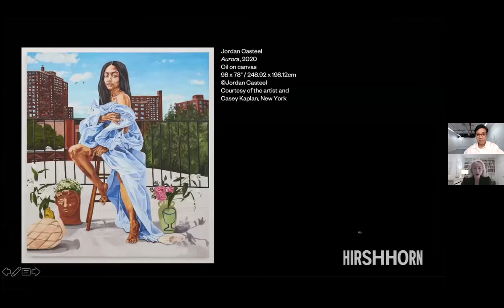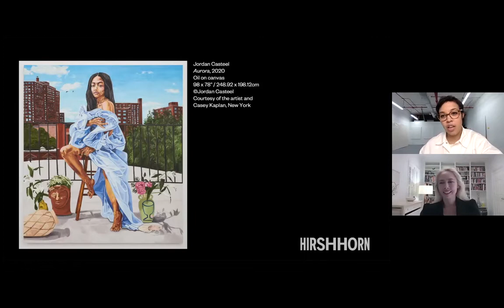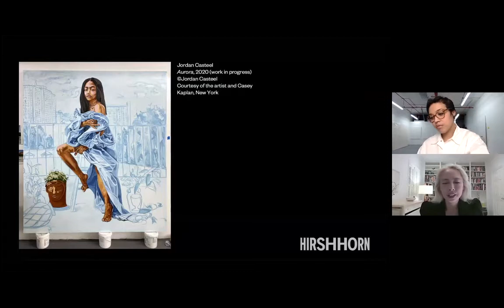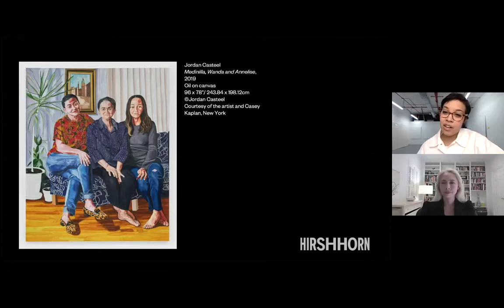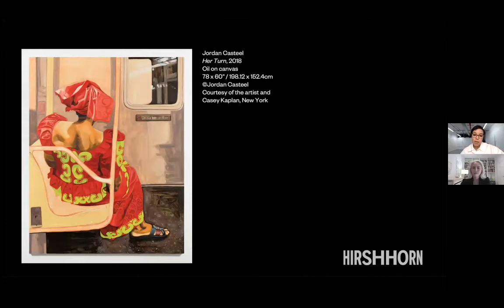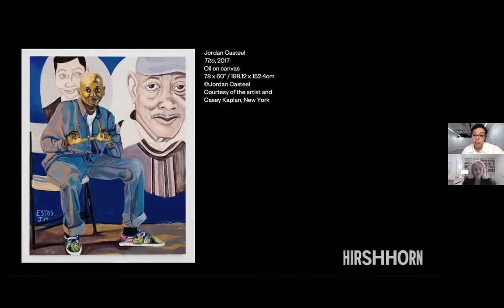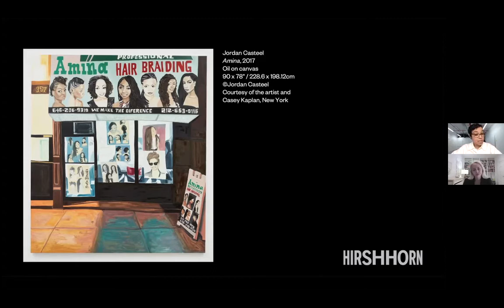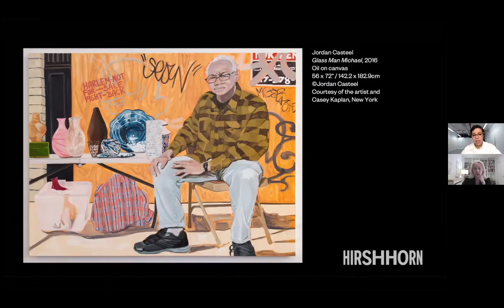James T. Demetrion Lecture: Jordan Casteel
Jordan Casteel is known for her monumental paintings of friends and neighbors painted in a style that captures the character of her sitters –  a result of the relationship between the artist and her subjects. Her work sheds light on stories of everyday people and represent the scope of the human experience. Casteel most recently made headlines for her portrait of fashion designer Aurora James—well known for launching the 15 Percent Pledge, which supports Black-owned businesses—on the cover of the September issue of Vogue. Casteel’s first public art commission stands as a monumental celebration of immigration on New York’s High Line, and her current exhibition at the New Museum, Jordan Casteel: Within Reach, includes both cropped images of quotidian gestures she witnesses on the New York City subway and recent portraits of her students at Rutgers University.

For the Museum’s most distinguished lecture series, named for its longest-serving director, James T. Demetrion, Casteel joined Hirshhorn director Melissa Chiu for a discussion of her powerful portraits and the community engagement that shapes them.